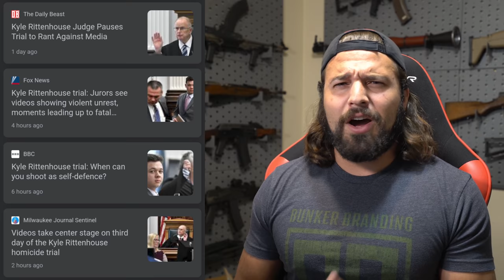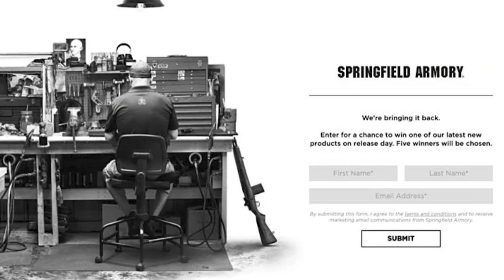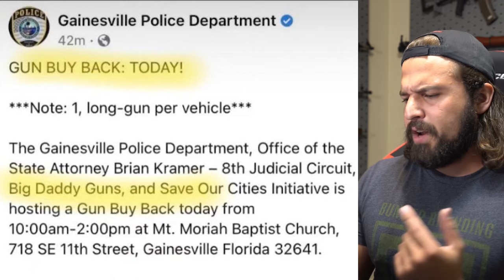ALEC BALDWIN AND THE KENOSHA KID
This episode, we cover Alec Baldwin, give an update on Kenosha Kyle, talk about Springfield’s Hi-Power and break down the BDU fiasco.

About Me